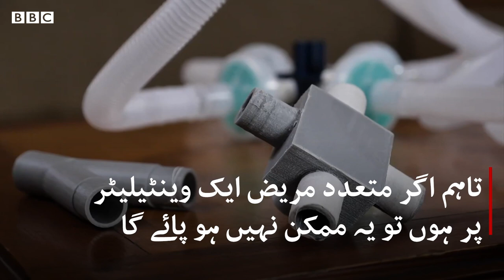Coronavirus: Why are doctors planning to use one ventilator for four patients in India? - BBC URDU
انڈیا کے زیرِ انتظام کشمیر میں کورونا وائرس کے متاثرین کی تعداد ابھی تو 200 کے قریب ہے لیکن اس میں آنے والے دنوں میں تیزی سے اضافہ متوقع ہے۔ ڈاکٹر متوقع برے حالات سے نمٹنے کے لیے وینٹیلیٹرز کی کمی کو پورا کرنے کے لیے مقامی طور پر سپلٹر تیار کر رہے ہیں تاکہ ایک وینٹیلیٹر کو چار مریضوں کے لیے استعمال کیا جا سکے۔ یہ کام کیسے کیا جا رہا ہے، اس ڈیجیٹل ویڈیو میں دیکھیے۔